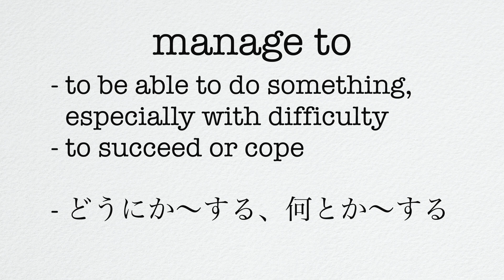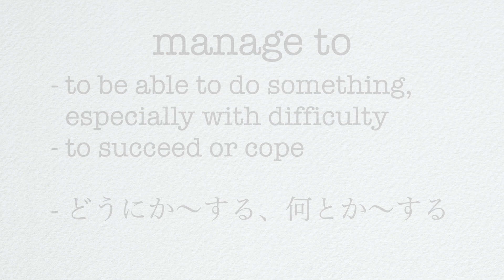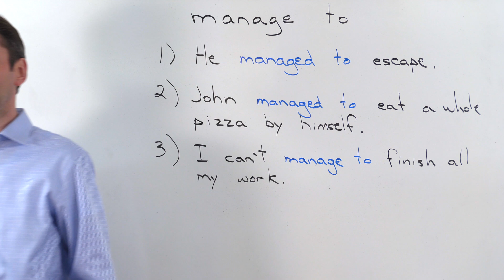manage to : Eiken 2nd Level Vocabulary 英検２級単語の練習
プライベートレッスン 50 分、5000円
グループレッスン 50分 3000円です。